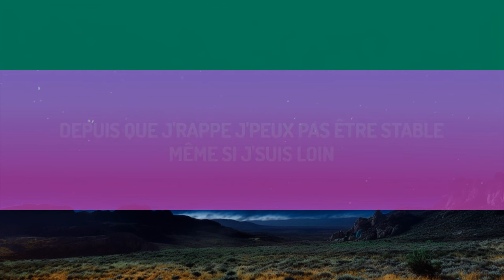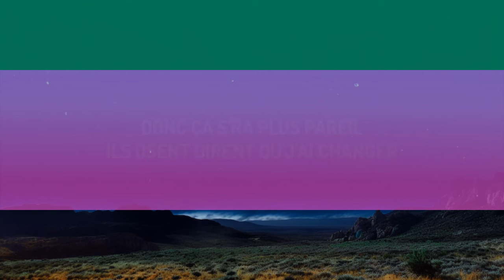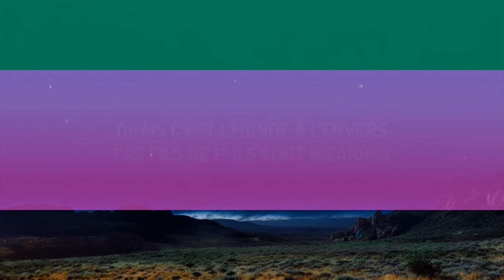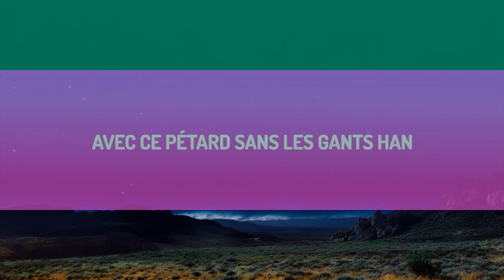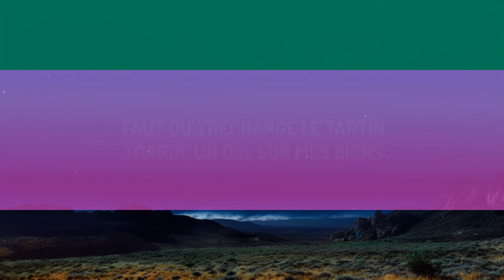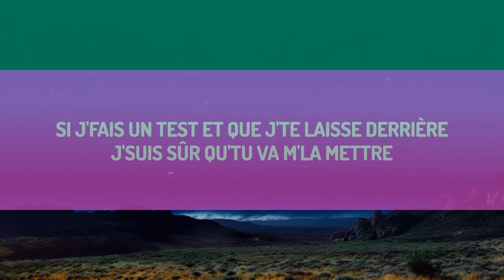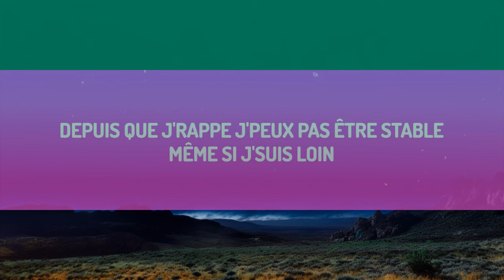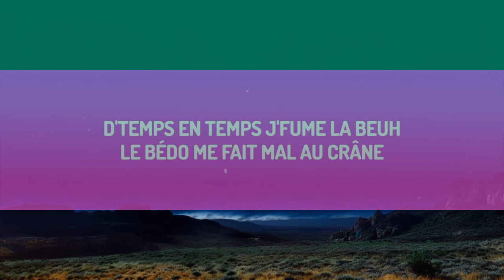[1 HOUR] Zola, Koba LaD - TEMPS EN TEMPS (Paroles/Lyrics)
Zola, Koba LaD - TEMPS EN TEMPS

(Paroles/Lyrics):
[Intro : Koba LaD]
D'temps en temps, j'fume la beuh
A-A-A
Rien qu'j'enchaîne les meufs, ah-ah-ah-ah
A-A.W.A the mafia, my nigga!

[Couplet 1 : Koba LaD]
M'appelle as-p : "Le sang", tu v'-esqui les problèmes, t'es que là quand ça baisse (Eh)
Si j'fais un test et que j'te laisse derrière, j'suis sûr qu'tu va m'la mettre (Eh)
Salopette, t'as d'jà r'tourné ta veste, donc ça s'ra plus pareil, donc ça s'ra plus pareil
Ils osent dirent qu'j'ai changer, ouais, c'est l'monde à l'envers
Ces fils de p', ils sont bizarres, quelques fois, j'me sens baisé
On s'lève tôt, on s'couche trop tard, la haine, la tise nous bousillent
J'arrive bourré dans l'sche-Por, j'dégaine un Glock, j'dégaine un blunt
Et comme j'suis pas un bouffon, du coup, j'ai fais justice moi-même

[Refrain : Koba LaD & Zola]
D'temps en temps, j'fume la beuh (La beuguih, la beuguih), le bédo me fait mal au crâne
Putain d'merde (Ouais), rien qu'j'enchaîne les meufs (Les raclis, les raclis)
Depuis que j'rappe, j'peux pas être stable, même si j'suis loin (J'suis loin)
Faut qu'j'recharge le tartin, j'garde un œil sur les miens et j'garde les miens très proche de moi, même si j'suis loin (J'suis loin)
Faut qu'j'recharge le tartin, j'garde un œil sur mes biens et j'garde les miens très proche de moi (Moi)

[Couplet 2 : Zola]
J'arrive bourré dans l'sche-Por, c'est encore pire quand j'repars
Tu veux pas voir c'que j'ai vu, moi non plus mais c'est trop tard
J'fais mes talles, maintenant (Maintenant), toi, t'es bloqué sur avant
J'ai pas changé, qu'est-ce tu racontes ? J'ai grave des talles mais j'me la raconte pas
T'sais pas faire de talles, t'es un comptant, on chasse la monnaie comme si y en a pas
Personne se connaît quand on demande le shtar, j'ai des photos d'eux, poto, quand ils s'garent
Poto, si j'me déplace, c'est sûrement pour l'argent, han, j'poste des photos d'moi avec ce pétard sans les gants, han (Brr)

[Outro : Koba LaD]
D'temps en temps, j'fume la beuh (La beuguih, la beuguih)
Le bédo me fait mal au crâne, putain d'merde (Ouais)